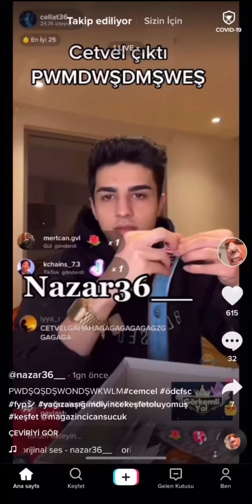Cellat “Cetvel” dedi😱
Tiktokerlar